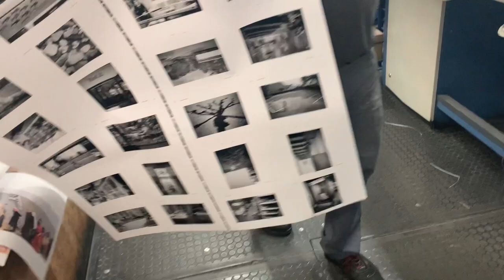2020 / Didier Ruef . Book on print – Chapter 1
My book 2020 was printed on August 5 and 6, 2021, by EBS (Editoriale Bortolazzi Stei) in Italy. The book 2020 will be launched on September 21, 2021, by Till Schaap Edition with a foreword written by Didier Ruef in German, French, Italian and English languages.
Hardback book
366 trichromatic B&W photographs
22.5 × 17.0 cm. 384 Pages
CHF 49.– / Euro 45.–
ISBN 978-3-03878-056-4